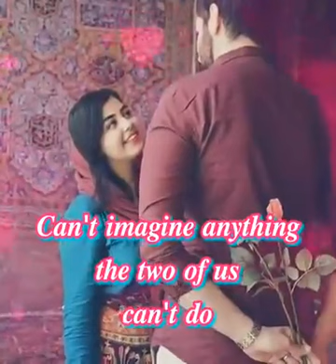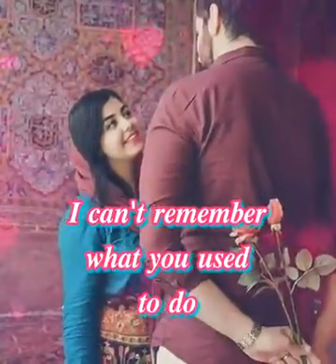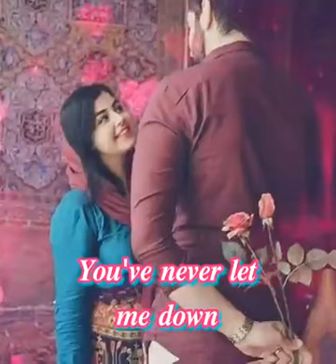Through the years music with lyrics